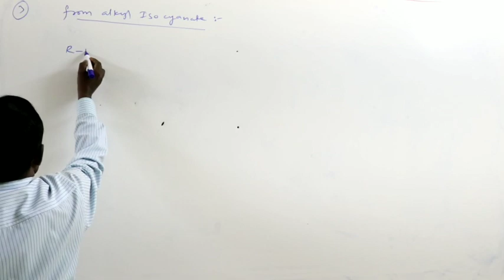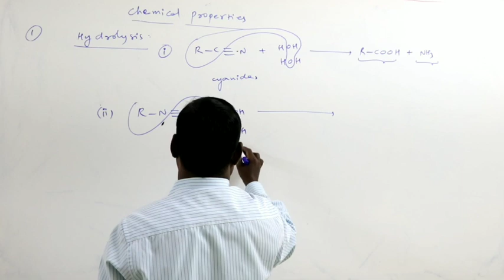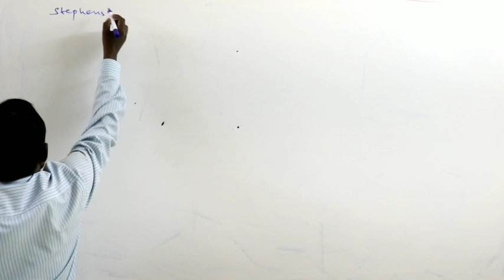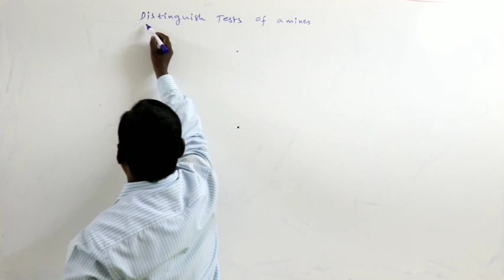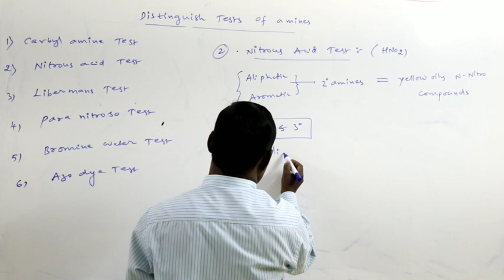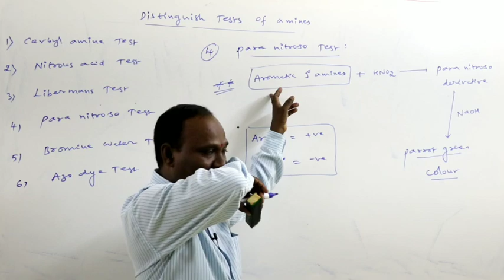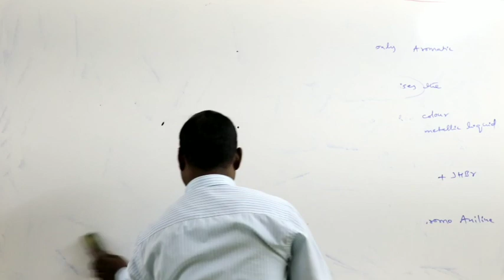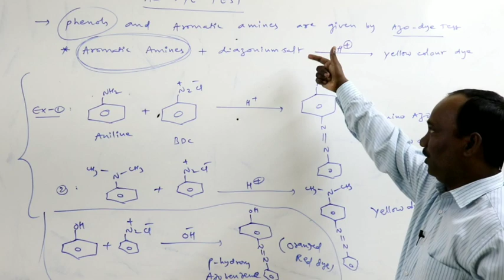NSR IMPULSE VIDEO CLASS#sr chemistry NITROGEN COMPOUNDS#L11